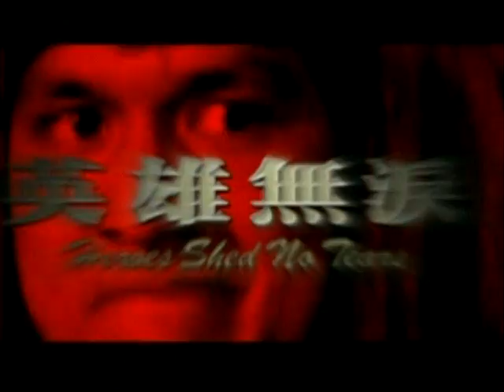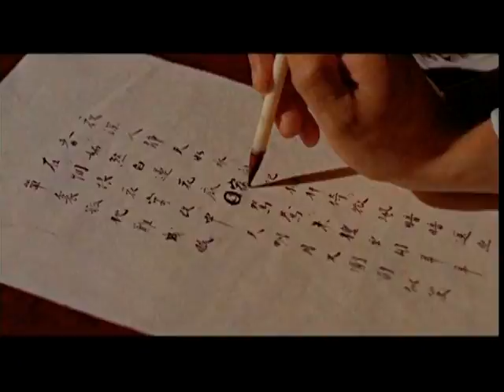Hong Kong Classic Chinese Kung Fu Movie Cinema Trailers (Edited)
Obtained this trailer from Korean movie preview DVD but edited out 3 or 4 movies to fit into youtube time restriction.